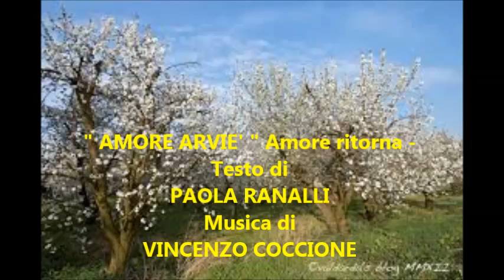" AMORE ARVIE' " Amore ritorna - Musica di VINCENZO COCCIONE - Testo di PAOLA RANALLI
AMORE ARVIÈ

Lu sole nin m’arscalle ‘sta matine,
mi sente dentre forte ‘nu turmente,
ti na sci jte amore e stu mumente,
so ssòle e dispirète cchiù di prime!

      Mi sci lassète senza ‘nu mutive,
      e fin’a mmò nin sacce lu picchè,
      amore arviè da me sinnò mi mòre,
      nin pozze cchiù campè senza di te!

Mò li straccesse ‘sta fotografije,
ccuscì finisce ‘sta malingunijje…
ma a cchi l’arconte? Jè sòle ‘na buscije!
Stu core piagne tante e mi zi struje.

Ji t’aduréve pure li pinziére,
e m’bette ti purtève gne nu fiore,
mò nghi st’amore che nin tienghe cchiù,
stu mére z’à scurite, ni jè cchiù blu…

                               Paola Ranalli